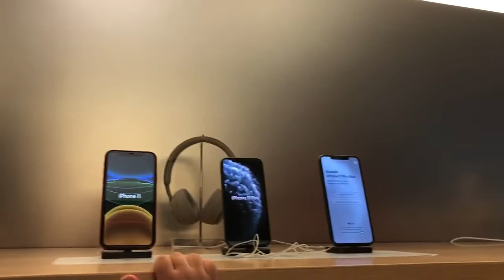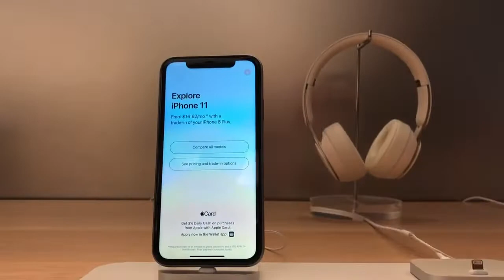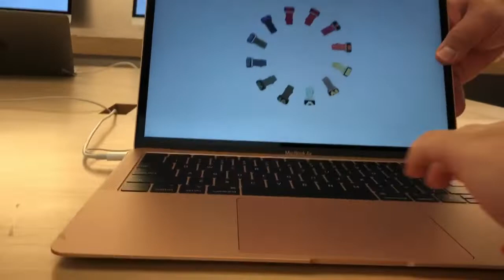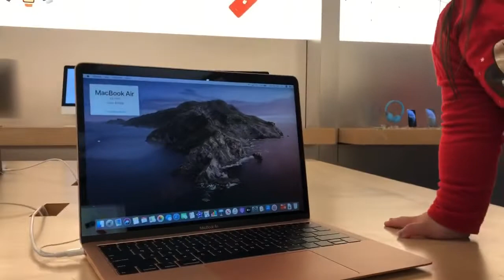Vlogs 91 ::: iPhone 11 Pro Max Midnight Green Or Gold? I Think I Got The Answer From My Daughter